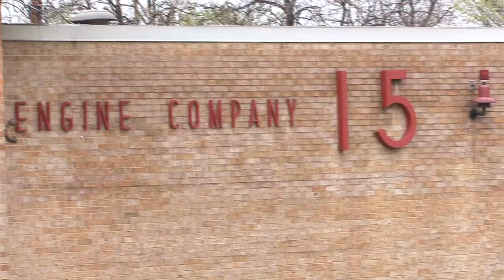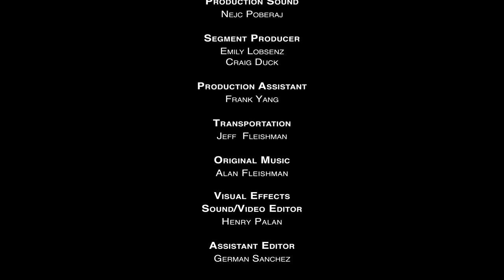The Battalion Fire and Rescue Washington DC (2019) | Season 2 Ep 19 | Down The Rabbit Hole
🔵 Title: The Battalion Fire and Rescue Washington DC 'Rescue 3 Squad with Arson Investigator Chris Holmes is on the scene'
🔵 Summary: The squad responds to a call to open an elevator that has shut down. Arson Investigator Chris Holmes from Rescue Squad 3 is on-scene at a row-house fire that just got extinguished. He is beginning his investigation to determine the cause of the fire.

Season 2 follows the first responders of Washington, DC. A camera crew is in embedded in fire companies through the city and follows each crew during their 48 hour shift as they fight fires, perform rescues on land and at sea, and assist during medical emergencies. Additionally, we get to know the individual firemen in the company and what the everyday life is for these everyday heroes.

Year Released: 2019

🔵 Rating: TV-MA